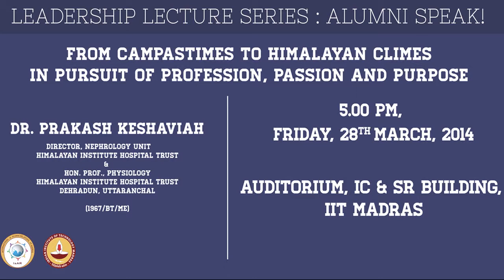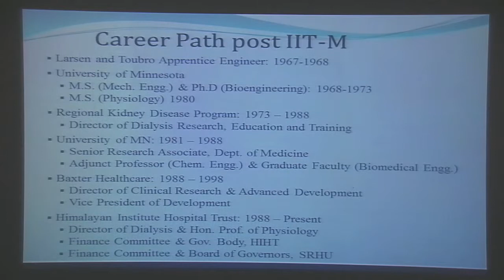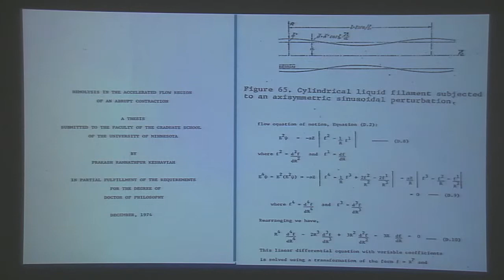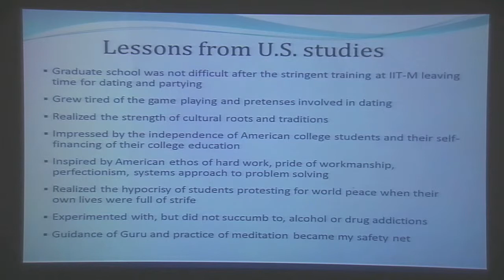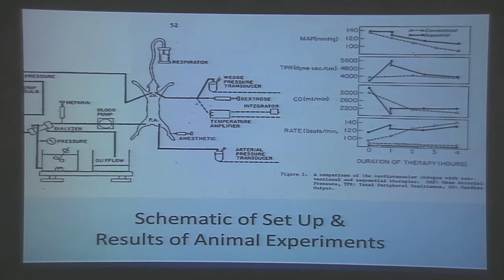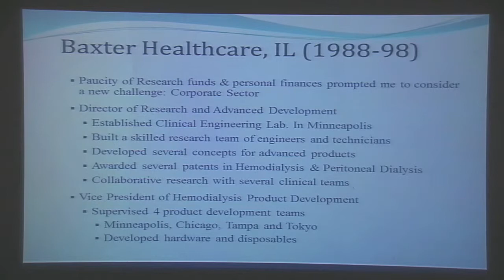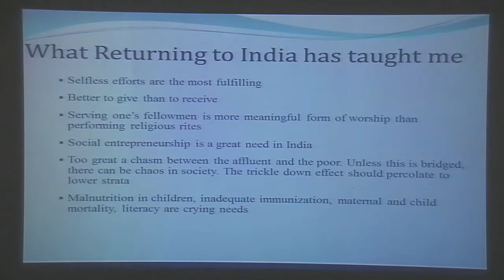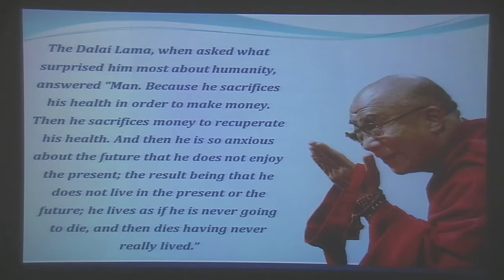IITMadras IAR Leadership Lecture Series - Mr Prakash Keshviah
From Campastimes to Himalayan Climes in Pursuit of Profession, Passion and Purpose"  is the title of the lecture for Leadership Lecture Series of IAR, IIT Madras  on 28th March 2014 featuring our alumnus, Dr. Prakash Keshaviah (BT-ME, 1967), Director, Nephrology Unit, Himalayan Institute Hospital Trust & Hon. Prof. Physiology, Dehradun, Uttaranchal ...
This is what Shri. Prakash Keshaviah would like to introduce this talk..

" In my talk, I would like to describe my life's journey from IIT Madras to the University of Minnesota to pursue Graduate Studies in Biomedical Engineering and Physiology, followed by a successful career in academia as well as corporate America. By pursuing my passion for research, I was able to achieve professional satisfaction and international recognition in the field of dialysis. I had a loving and supportive wife, two wonderful and gifted children and a comfortable suburban home across a small lake. Yet, I was haunted by the question, "Is this all there is to it?" Life's purpose continued to elude me. I was guided by my spiritual mentor, Swami Rama of the Himalayas, to take early retirement at the age of 53 in order to do honorary work at a charitable hospital he had established in rural Uttarakhand. My work here has been very varied and fulfilling and has included setting up a dialysis and transplant program, teaching renal physiology and Yoga philosophy, financial administration, technical projects like smart classrooms, campus Wi Fi, solar schemes and rural water and sanitation projects. I have also continued my inner quest for purpose. By following my mentor's advice to serve selflessly and skillfully, I have begun to realize that it is better to give than to receive, that serving one's fellowmen is a more meaningful form of worship than performing religious rites and that there is no greater wealth than contentment and good health"